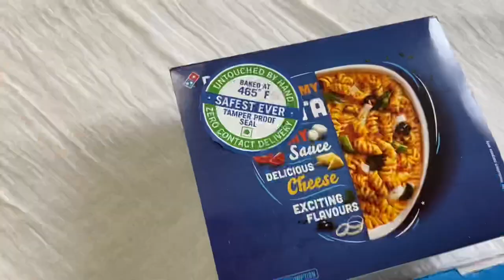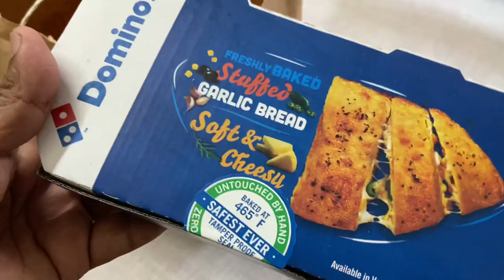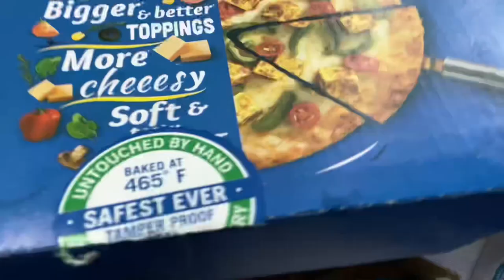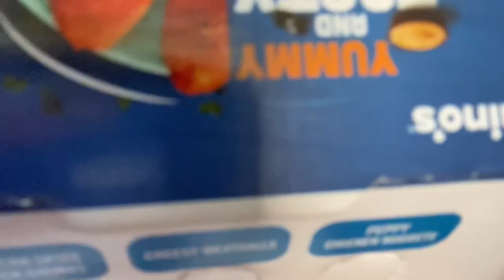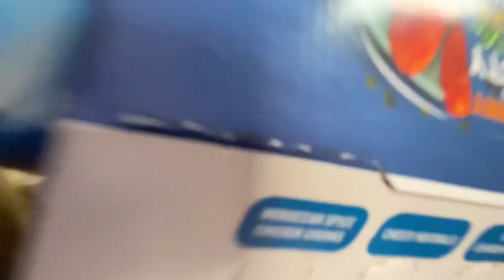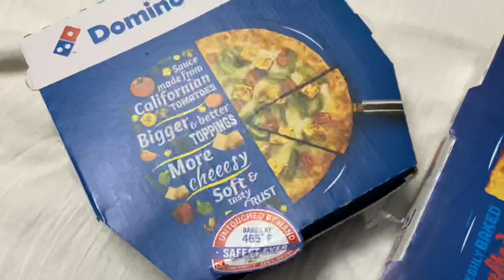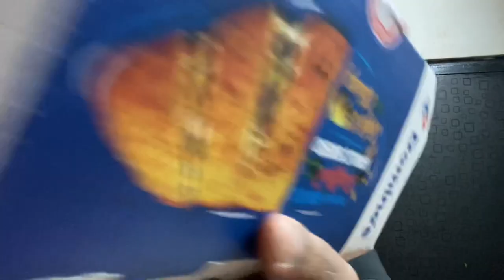I only ate Domino’s for 24 hours challenge || Domino’s Food Challenge || Domino’s India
MOHIT SINGH

I love making videos and this video is about I only ate Domino’s for 24hours!!🔥

Is video me mai aaplogo ko 24 hours Domino’s ke bohot sare items try kar ke dikhane wala hu. or v bohot sare chizo pe maine baat kiya hai video ko poora dekhna agar ye video acha lage toh like Share jaruru karna or subscribe v kar dena 🙏